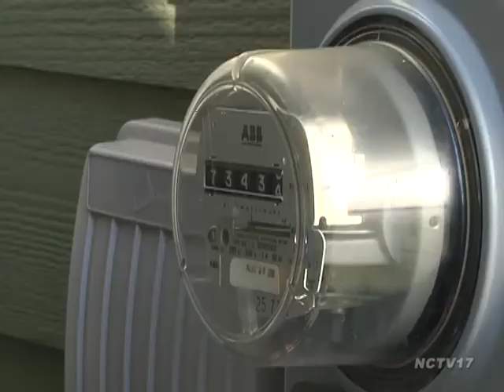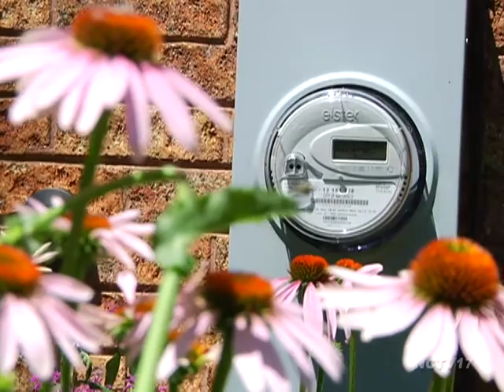Naperville Council Wrapup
After a recent city council vote, residents will see about a five-dollar increase to their electric bills starting next month.

Council narrowly voted to raise electric rates 6 percent this May and 7 percent next May, to help combat a $14 million deficit in the city owned electric utility.

"6 percent in the first year is still a loss but 7 percent in the second year puts us in a positive cash position," explained Councilman Steve Chirico. "It doesn't allow us to regain all the money after year two, but it makes a pretty big dent on it."

The city buys its power from the Illinois Municipal Electric Agency (IMEA), of which it's a stockholder.

Due to issues with IMEA's Prairie State coal plant, Naperville, the biggest customer, is expected to foot about a $50 million bill.

So what does this all mean for you, the residents?

The average residential user who pays $92.79 a month will pay $97.69 starting next month, and $103.75 next spring.  But, even with the increase, officials noted Naperville's residential rates will still be lower than ComEd.

"I don't want to be the best at the lowest rate increase; I would prefer we had our rates in the other direction," said Councilman Grant Wehrli. "But, this is the industry this is the world in which we live in, when it comes to rates on the electrical residential market."

The passed increases are projected to decrease the utility's deficit to $5.2 million by April 2016.

Also in a separate vote, the council approved a loan of up to $19 million from either the water utility or vehicle replacement fund to the electric utility in the meantime, which will be paid back at 2.7 percent interest. But, the issue isn't over.  The council also agreed the city needs re-examine IMEA.

"What I'm contending is we don't have to consider that an iron clad obligation," said Councilman Robert Fieseler. "Yes, we should pay what we agreed to pay, but I don't think we agreed to pay what IMEA is doing right now."

Public Utilities Advisory Board Chairman John Krummen spoke to the council saying that board wants to look further into IMEA and Prairie State.

"Still not adequately investigated, what were the construction costs and why were they $1 billion over, 10 months late and running at 60 percent," said Krummen. "We don't know why.  Are they explainable, maybe they are, maybe they aren't.  That's our focus."

The council extended an invitation for someone from the PUAB to attend their meetings with IMEA to better stay informed in the future.

The council also approved $17.34 million in general obligation bonds to help fund the city's $54 million capital improvement program for next year.

This means a homeowner with a $375,000 house will pay about $14 toward the new tax levy this year.

The City of Naperville also announced the departure of their top attorney, Margo Ely.

Ely has spent the past 20 years with the city, most recently as the Director of Human Resources, Legal, and Risk Management.

Ely is leaving to become the new Executive Director of The Intergovernmental Risk Management Agency.

No information has been released about the process of finding Ely's successor.